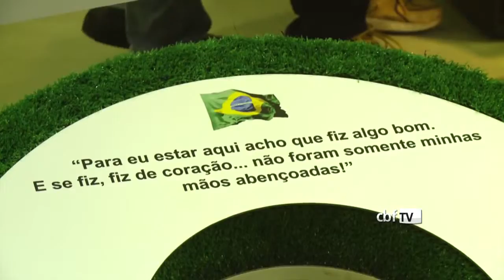Taffarel, tetracampeão eternizado no Castelão em Fortaleza/CE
Este video contem direitos autorais, esta reprodução é especialmente dedicada TORCEDOROFICIAL recordações.

Homenagem ao Melhor Goleiro do Mundo em 1994.

Taffarel, um tetracampeão eternizado no Castelão

Taffarel foi homenageado pelos cearenses, neste domingo, tendo eternizadas as suas mãos na Calçada da Fama da Arena Castelaão, em Fortaleza.

Feliz e emocionado, ele recebeu a placa alusiva à homenagem de outro tetracampeão e capitão do penta, o lateral-direito Cafu.

Parabéns, Taffarel

Todos nós de Fortaleza iremos lembrar para sempre de seu nome e de suas defesas que trouceram o troféu para o Brasil no ano de 1994.